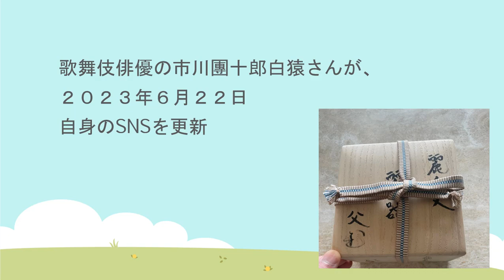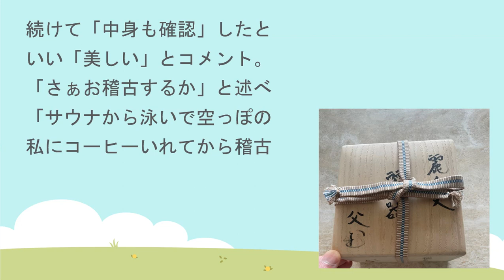市川團十郎、麗禾ちゃんの1歳の誕生日に贈った品「一生物のプレゼント」「愛を感じます」【海老蔵改め團十郎】【歌舞伎】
▼EBIZO TIMES
⇒SNSや活動を丸ごと！